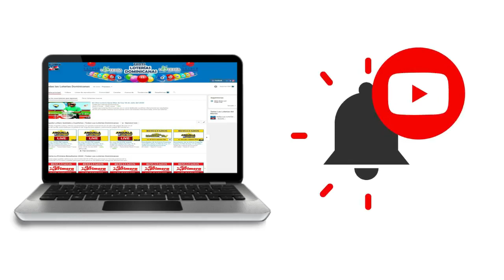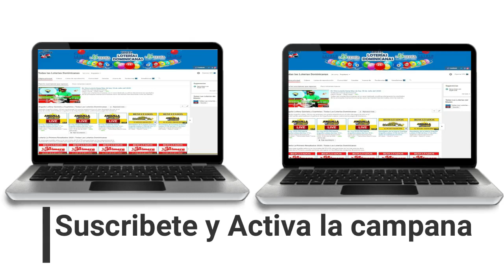Resultados de la loteria La Fecha Real de hoy 10 de Septiembre del 2020